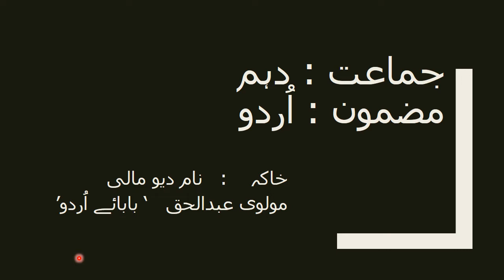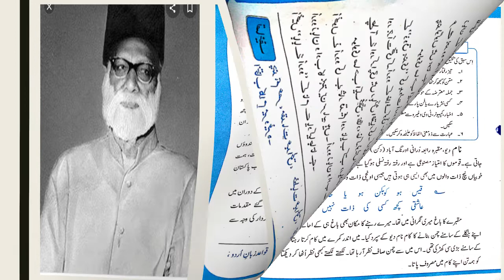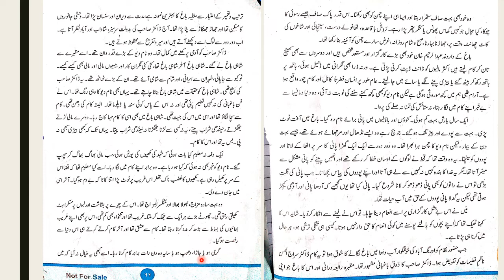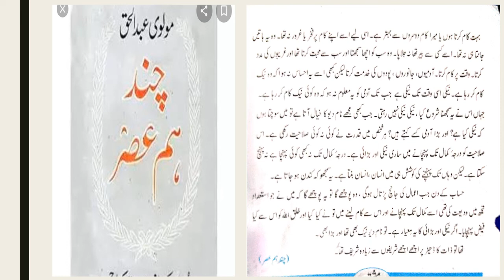Class X Urdu Lecture 4